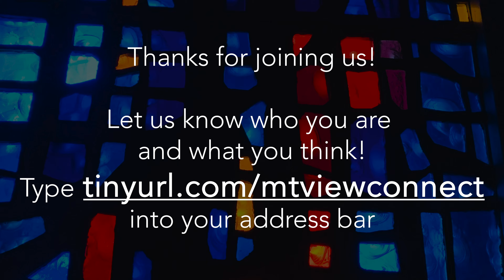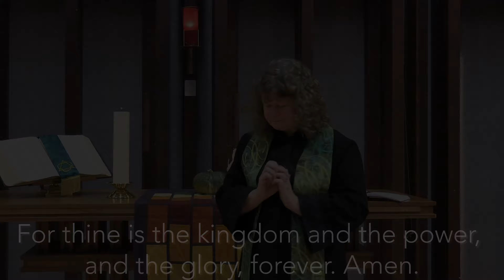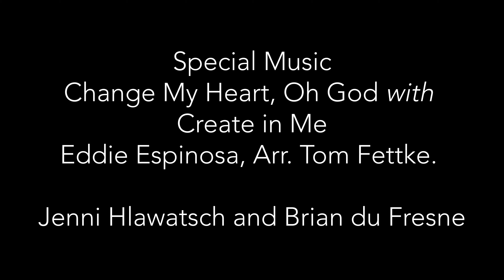Mt. View Worship Service for November 1, 2020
"Come, Ye Thankful People, Come: Plant" by Pastor Stephanie Kidwell

All of the music contained in this video is covered by our streaming license with Christian Copyright.

Let us know who you are!